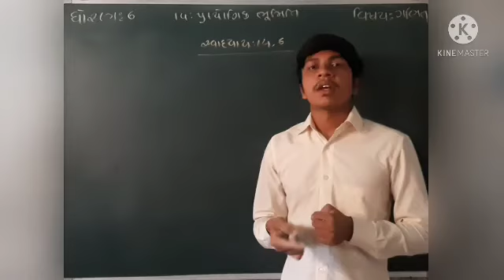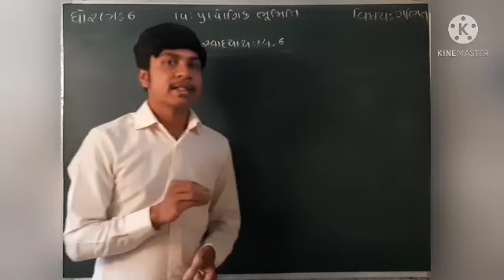Std : 6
Maths (ch-14)